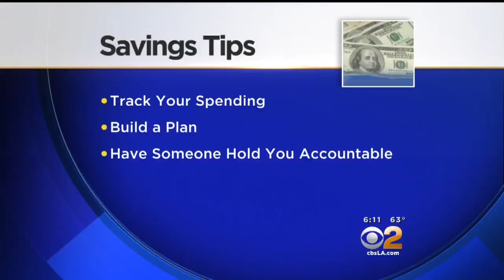Not As Many Americans Saving Up For Retirement, Study Finds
Sailing off into the sunset may just be a dream for many who still need to work to save. Michele Gile reports.